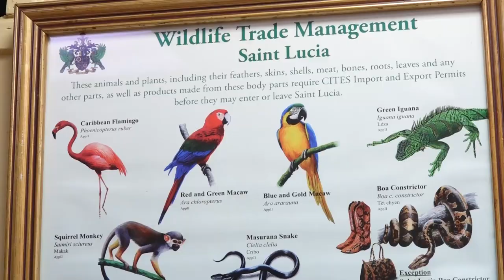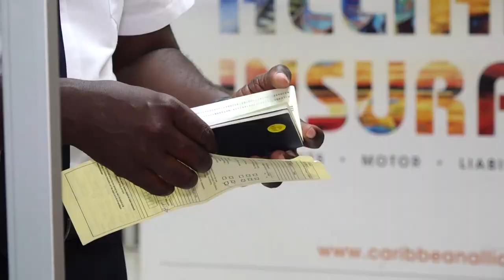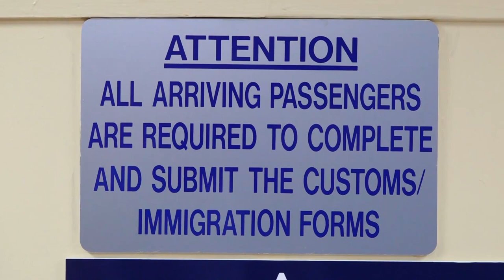Customs and Excise Department observes World Customs Day 2023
The Saint Lucia Customs and Excise Department continues to make operational improvements and upgrades geared at optimizing revenue collection, tightening the island’s borders, and improving Saint Lucia’s trade and travel landscape.  The Department is also gearing up for the Observance of World Customs Day on Thursday, January 26th, 2023.